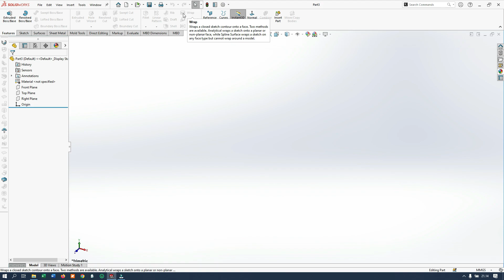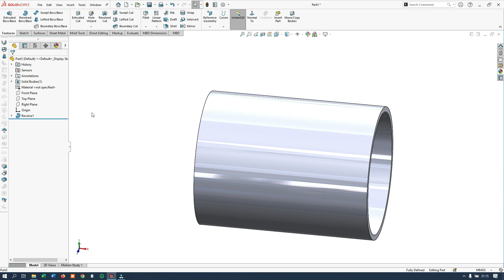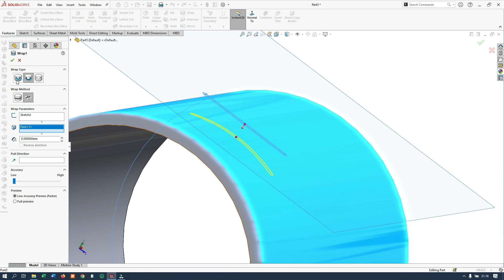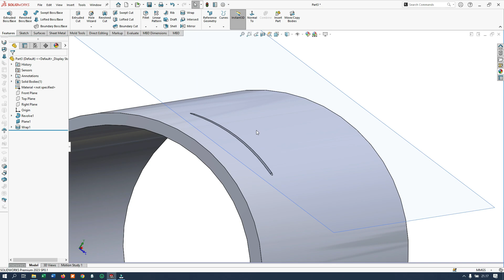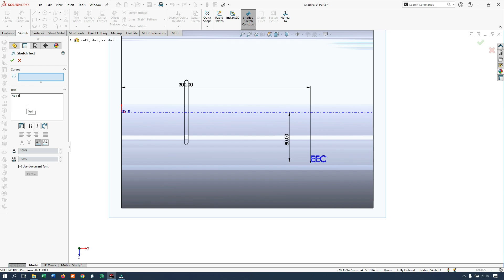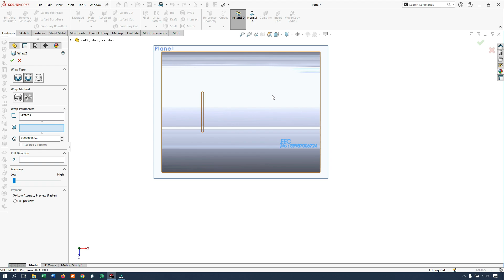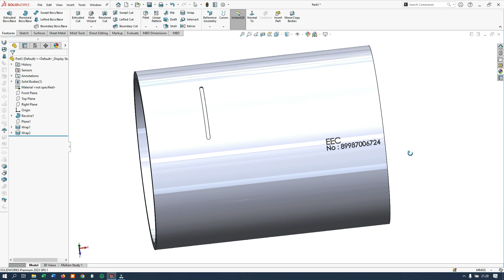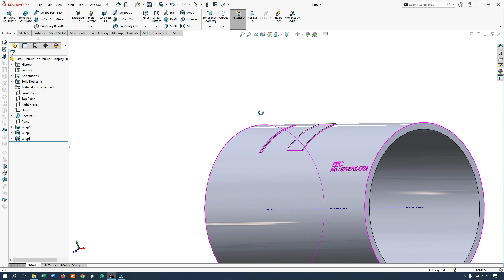Solidworks 2023 | Cara membuat debos dan Text pada permukaan silinder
seri belajar solidworks bagi pemula.